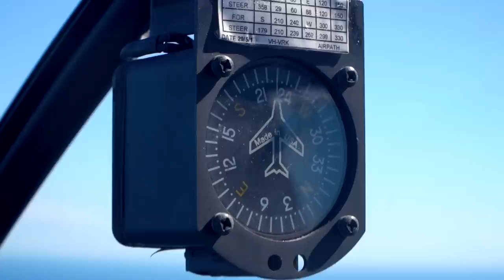GREAT BARRIER REEF SUBMARINE (first night dive)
We got to ride in the world's only ride and share submarine over the Great Barrier Reef - the Scuber! It was also it's first NIGHT DIVE! After an awesome experience, we flew from Heron Island to Townsville for our next adventure.

Travel vlog 638 | Heron Island, Australia | Country #91/100 | Filmed June 2019

Music in this episode:
“Lottery (Midnight Cycler Remix)”
“Mood Ring”
“Redux”
“Sacudir”
“Eighties Kid”
“Can U Relax”
“Dress Code: Black”